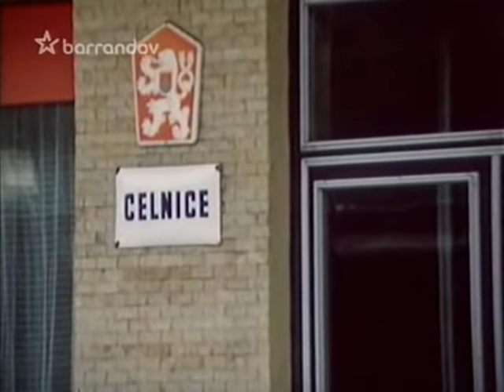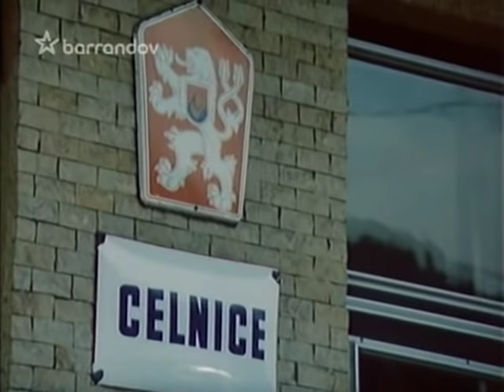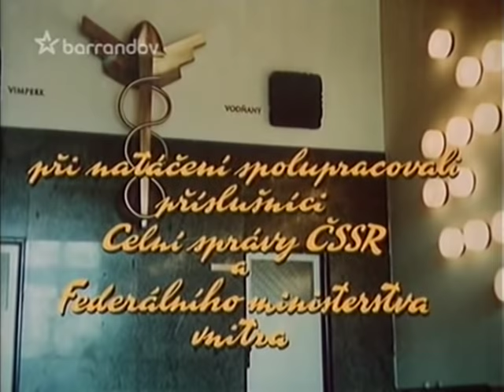Ve znamení Merkura-1.díl (Muzikantský Celník)